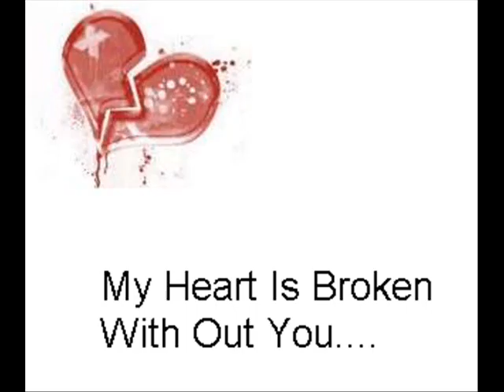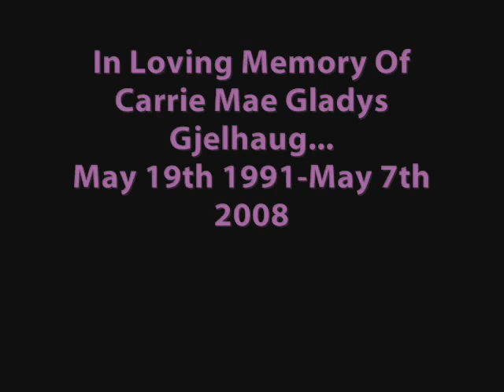Carrie Gjelhaug Memories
a video of carrie i made, sharing the memories of her happiness, she will always be in my heart.